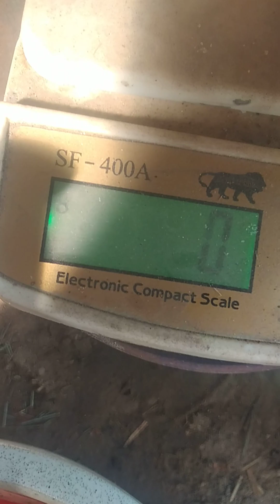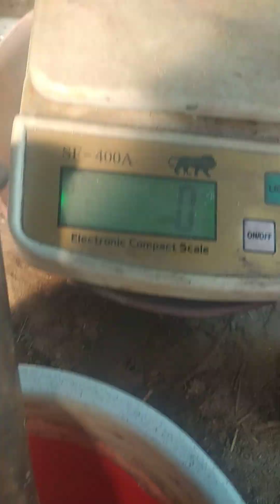ਨੀਲਾ ਪਾਰਾ ਭਾਗ 2